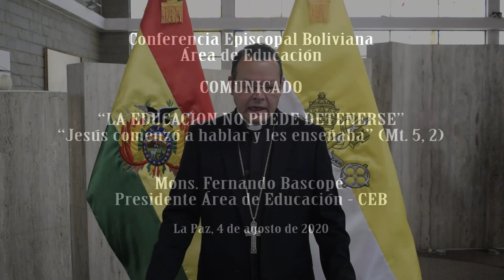VIDEO COMUNICADO: “LA EDUCACION NO PUEDE DETENERSE”. Mons. Fernando Bascopé, 04.08.2020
Mons. Fernando Bascopé, Obispo Diócesis Castrense de Bolivia. Presidente Área de Eudicación - Conferencia Episcopal Boliviana

“LA EDUCACION NO PUEDE DETENERSE” “Jesús comenzó a hablar y les enseñaba” (Mt. 5, 2)

Ante las circunstancias inusitadas que atraviesa la educación en nuestro país, las Instituciones Educativas de la Iglesia Católica en Bolivia, manifiestan lo siguiente:

Educar es dar vida, es un acto de amor que nunca termina, es sacar lo mejor de cada quien, es dar forma a sueños, es hacer visible lo invisible y maravilloso que existe en cada ser humano. Por eso la Educación no puede detenerse porque es como detener la vida, es truncar ilusiones, es detener la formación y el crecimiento humano, cultural y espiritual de miles de niños, adolescentes y jóvenes...

Producción
Agosto 2020